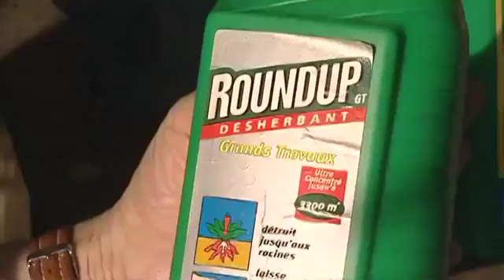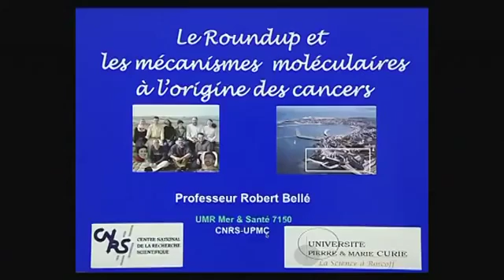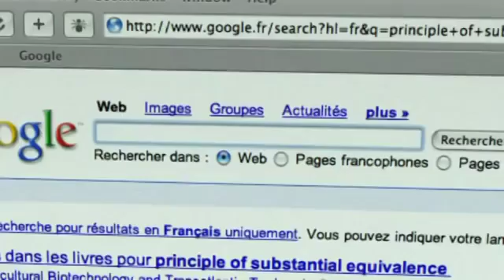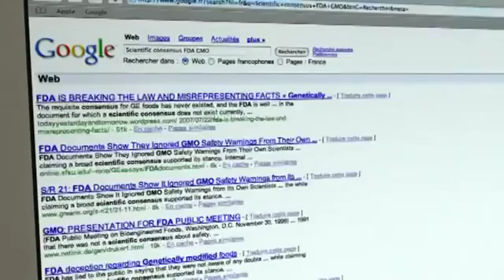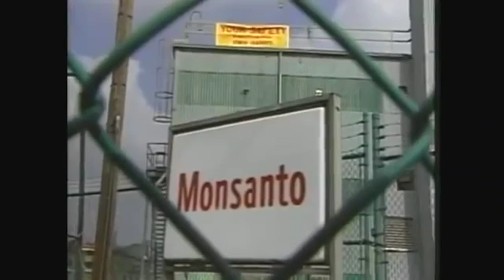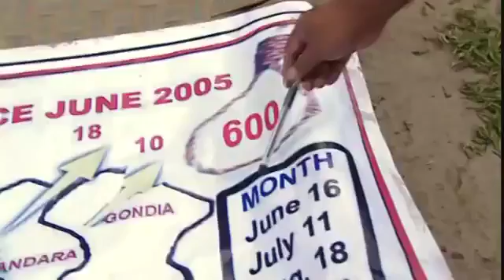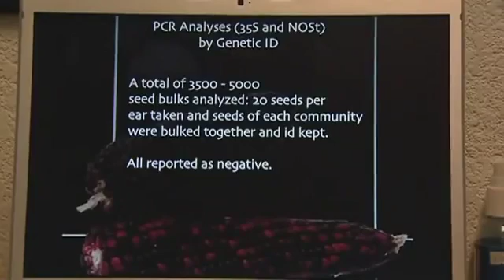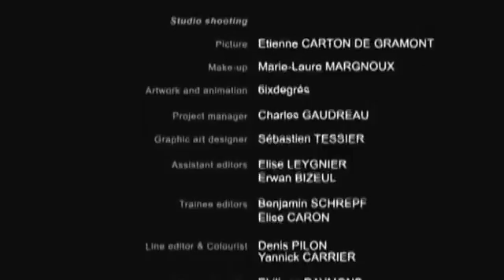Monsanto according to the world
educate yourself be aware.

Marie-Monique Robin